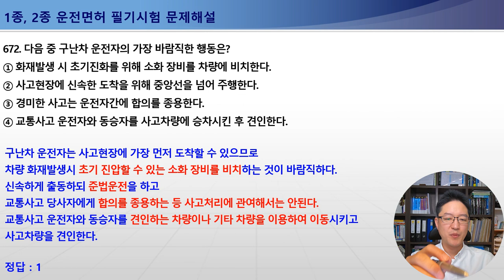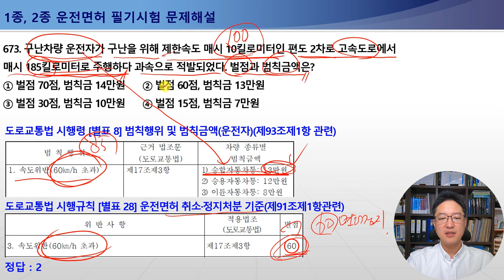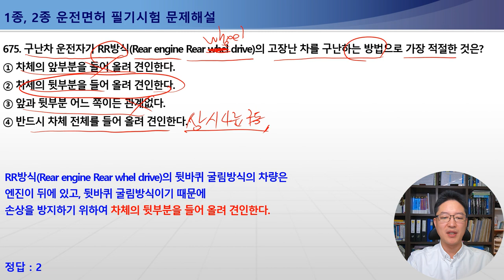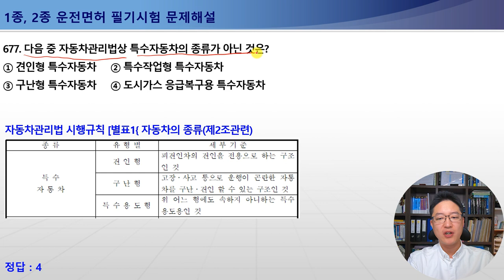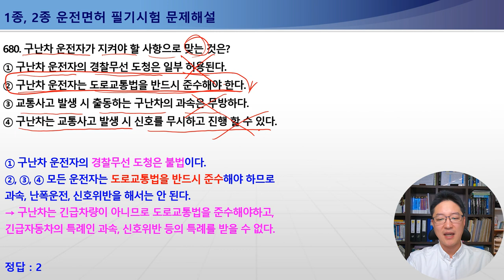669-680번 구난차의도색과표지,특수자동차의종류,소형견인차면허기능시험,견인할때켜는등화,1종보통면허필기시험,2종보통면허필기시험,1종대형,특수면허필기시험[운전면허필기시험문제해설]